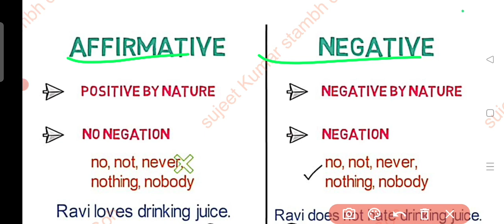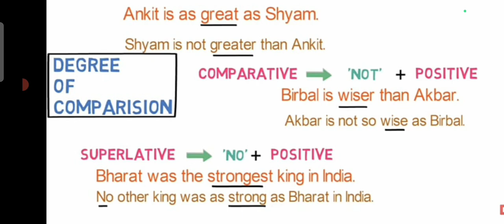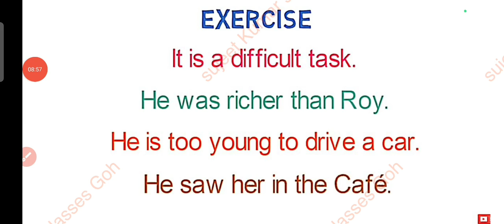How to convert a positive to negative sentence (Transformation),Rules, examples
affirmative से negative sentence में कैसे बदले?
transformation of sentences
interchange of affirmative and negative
sujeet kumar stambh classes goh